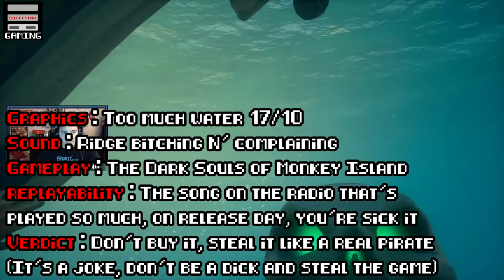Sea of Thieves Review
Here is Jose's review of Sea of Thieves!